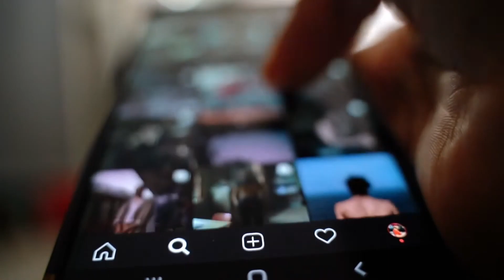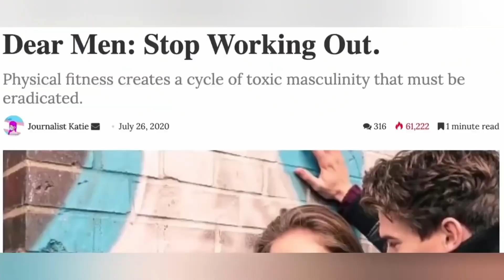You MUST Escape the MATRIX To Succeed